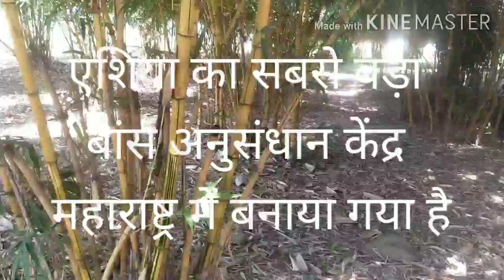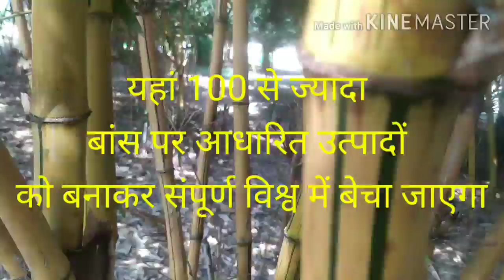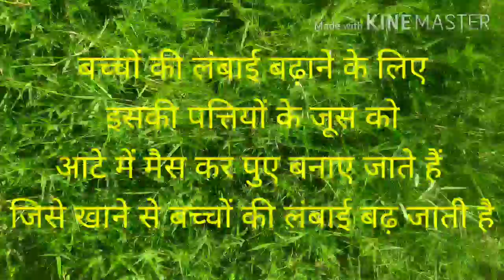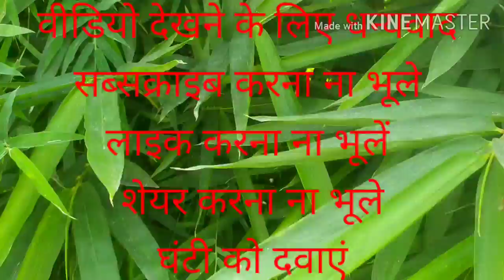बांस Bamboo धरती का हरा सोना है जानिए इसके नए प्रयोग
घास कुल या कोई पोऐसी
फैमिली यह पौधा है जिसे बंबूसा वल्गैरिस कहते हैं इसके द्वाराघर मकान फर्नीचर आदि बनाए जाते हैं तथा औषधि प्रयोग की जानकारीबहुत कम लोगों को है इसलिए यह मेरा प्रयास है इसके औषधि प्रयोगों को आपके सामने पेश करते हुए जीवन का आनंद प्राप्त होता है।